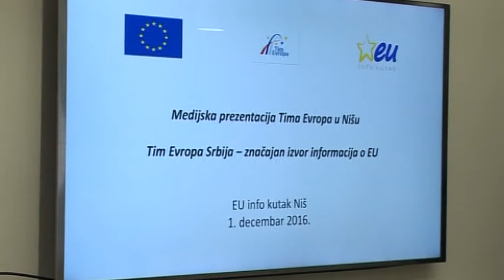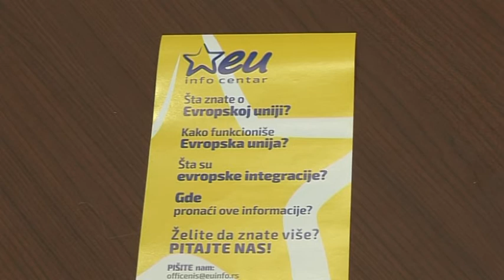belami.rs - Devenport očekuje otvaranje novih poglavlja do kraja godine